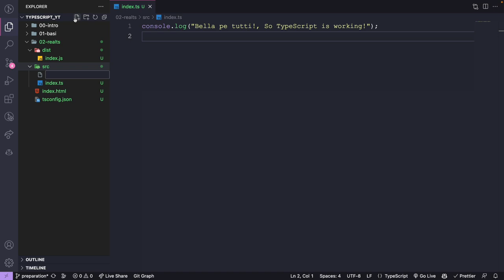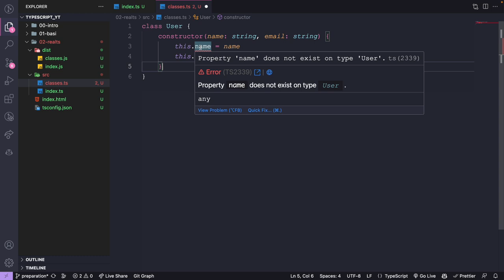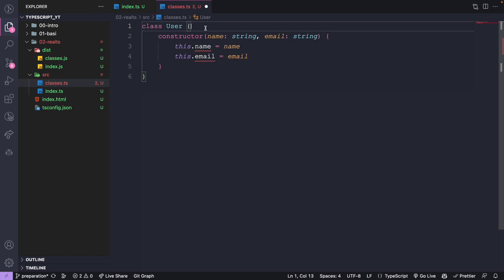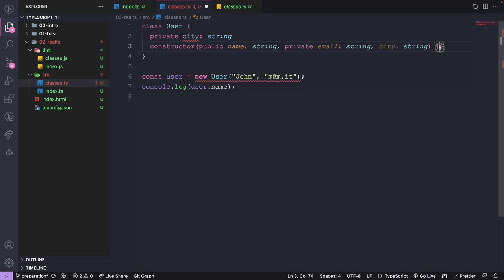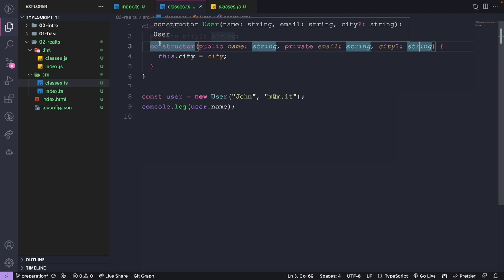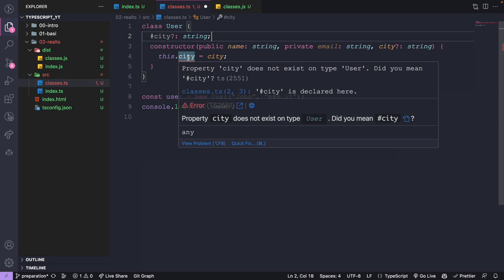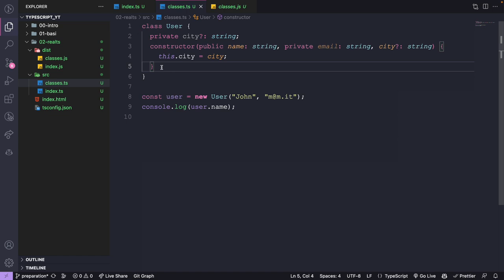Le classi in typescript